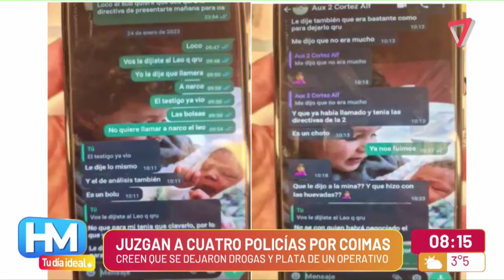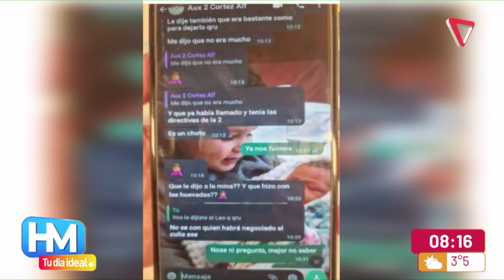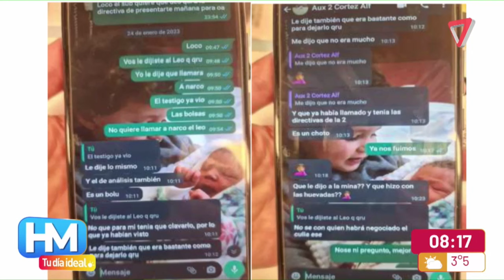Se cree que se dejaron plata y dr**a del operativo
El 24 de enero de 2023, cuatro policías de Investigaciones en Mendoza fueron juzgados por cobrar coimas en un procedimiento relacionado con drogas en el barrio La Favorita de Ciudad. Los imputados son:

Leonardo Martin Vaquer Terraza (38), oficial inspector de Investigaciones de la Policía de Mendoza.
Emanuel Alejandro Gallardo Grasso (40), oficial subayudante.
Alfredo Daniel Cortez Garay (37), auxiliar segundo.
Gerardo Daniel Acosta Pérez (42), auxiliar.
Además, el dueño de la casa allanada, Ariel Alexander Rivas Rosales (33), un empleado de una empresa de seguridad privada, también está siendo juzgado.